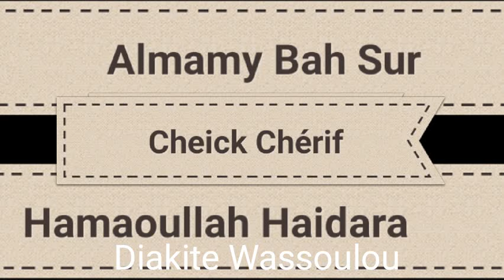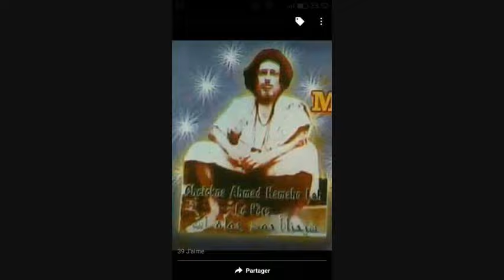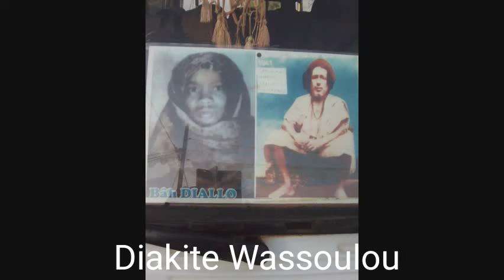Almamy Bah V 1 Cheick Chérif Hamaoullah